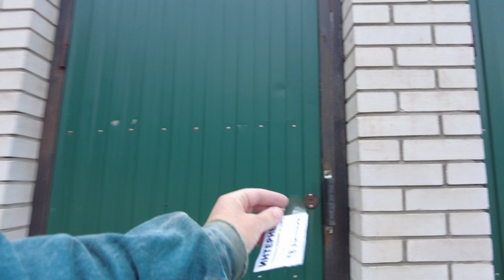Village Sunrise, Russia - Early Morning Russian Countryside Walk 4K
Voskhod Village is the perfect place for those who want to explore and discover the old villages of Russia.
Sunrise Village is beautifully situated at the foot of the railroad, although part of the town extends over the ridge and a mile down the south slope.
The village is first mentioned as Voskhod during the reign of the Soviet Union, but long before that it was a simple Russian village. Throughout the village, there are not the most beautiful old houses built, as a rule, in the late 90s of the 20th century. Village Sunrise, Russia - Early Morning Russian Countryside Walking tour may 5, 2023.

Other videos and channels of interest to viewers on the topic of walking around St. Petersburg, Mobotix Webcams Russia, Baklykov LIVE, BookingHunterTV.